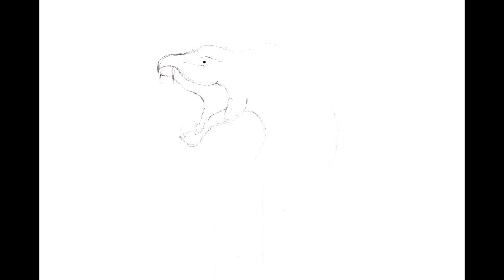Ink Art (Parrot, Eagle and Snake)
Several paintings of a parrot, an eagle and a snake.